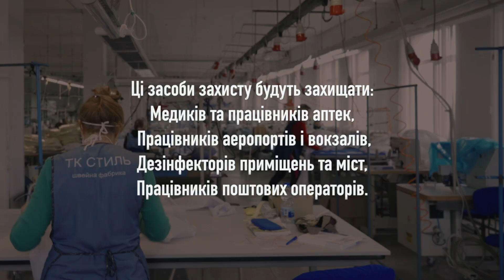Фабрика замість жіночого одягу почала виготовляти маски, комбінезони, та бахіли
Фабрика «ТК-Стиль» замість жіногочо одяну почала виготовляти комбінезони, маски та бахіли для захисту від інфекційних захворювань.